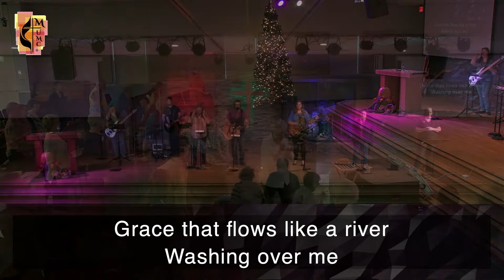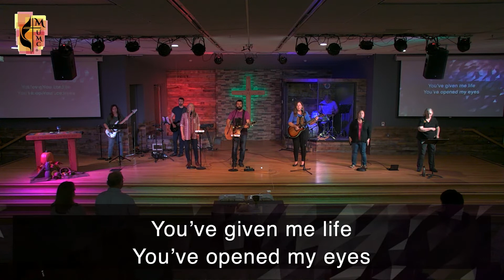Contemporary Worship 11-21-2021